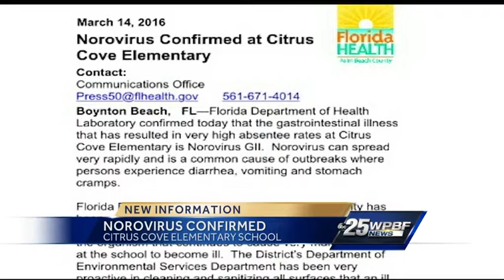Health officials confirm Norovirus at Boynton Beach school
Health officials said they now know what caused students at a Boynton Beach school to get sick. Jimmie Johnson reports.